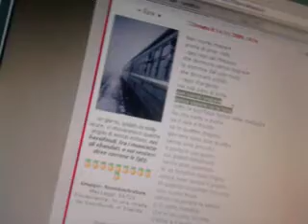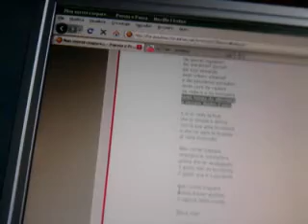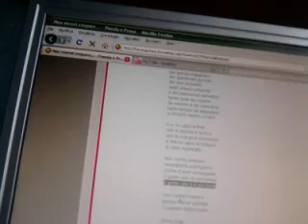non vorrei crepare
boris vian